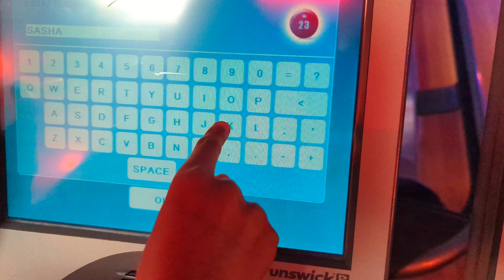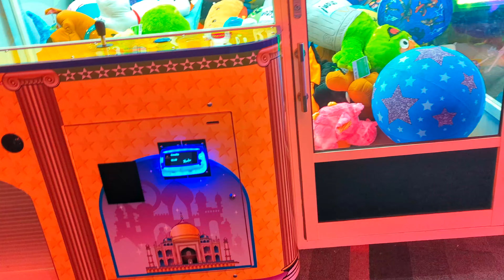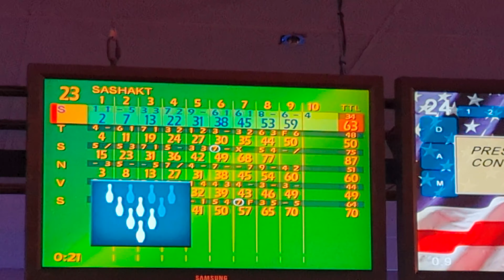Brentwood Bowling|Kids Friendly|Bowling Best Game|Birthday Celebration In Bowling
brentwood bowling
9 brentwood
8 brentwood drive jackson nj
8 brentwood
7 brentwood drive
6 brentwood drive
6 brentwood
5 brentwood
4 brentwood drive
3 brentwood drive
2 brentwood circle andover ma
2 brentwood
z bowling
w brentwood
qt brentwood stair
steps for bowling
proper bowling steps
stretches for bowling
what causes splits in bowling
10 pin bowling brentwood
ten pin bowling brentwood
ten pin bowling near brentwood
brentwood poke bowl
brentwood bowling pro shop
brentwood bowling prices
brentwood bowl reviews
bowling alley near brentwood tn
bowling alley near brentwood
stars and strikes bowling hours
bowling near peachtree corners
bowling near brentwood mo
bowling near brentwood ca
bowling near brentwood tn
brentwood qt
rec room brentwood bowling
brentwood bowl south san francisco
4 brentwood circle andover ma
9 brentwood drive holden ma
8 brentwood court warren nj
8 brentwood circle andover ma
7 brentwood court wayne nj
7 brentwood drive jackson nj
5 brentwood bristol tn
5 brentwood drive
bowlero brentwood, 5000 balfour road, brentwood, ca
4 brentwood drive peabody ma
usbc 8 team bowling schedule
2 brentwood drive
2 brentwood lane englewood fl
bowling calories per game
brentwood waffle bowl maker recipes
brentwood watering bowl
brentwood vitality bowls
bowling alleys brentwood tn
split bowling definition
brentwood waffle bowl maker instructions
brentwood waffle bowl maker
brentwood bowling club reviews
bowling alley brentwood tn
bowling brentwood ca
brentwood bowl closed
brentwood bowl cincinnati
usbc bowling schedule
bowling near me brentwood
brentwood bowl brewery
brentwood bowling alley prices
bowling alley in brentwood california
bowling alley brentwood ca
brentwood bowling alley south san francisco
brentwood and district bowling association
brentwood bowling alley caro mi
brentwood bowling alley caro michigan
brentwood bowling alley
bowling alley brentwood mo
brentwood district bowls association
brentwood tn bowling alley
brentwood ca bowling alley
brentwood acai bowls
bowling near brentwood
bowling brentwood tn
brentwood bowling alleys
brentwood bowling ssf
brentwood bowling alley caro
brentwood council bowls
brentwood bowling club
brentwood bowling caro mi
bowling in brentwood mo
bowling brentwood mo
brentwood mall bowling
brentwood bowl mural
brentwood bowling league
brentwood bowling lanes
kings chase bowling club brentwood
bowling brentwood ny
j bowling
bowling alleys in brentwood
bowling alley in brentwood ca
bowling in brentwood
bowling in brentwood tn
brentwood bowling caro
brentwood harvest bowl
brentwood history bowl
bowling green ky to brentwood tn
brentwood tn to bowling green ky
brentwood place bowling green ky
brentwood bowl finneytown
brentwood bowl for sale
bowling brentwood essex
brentwood & central essex bowling club
harvest bowling alley brentwood ca
cosmic bowling brentwood
9 brentwood drive jackson nj